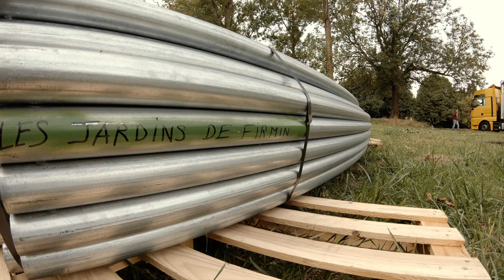La serre de Firmin HD 1080p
Retour sur le montage de la serre de Firmin en 2022

Serre maraichère double chapelle 9,6m x 50m
fabricant serre JRC